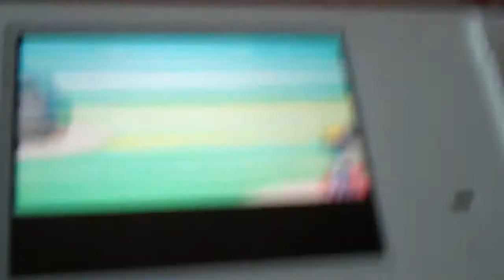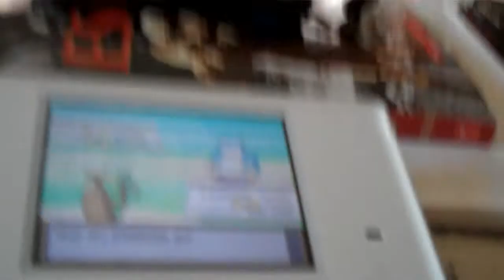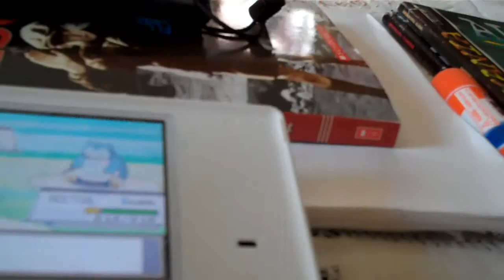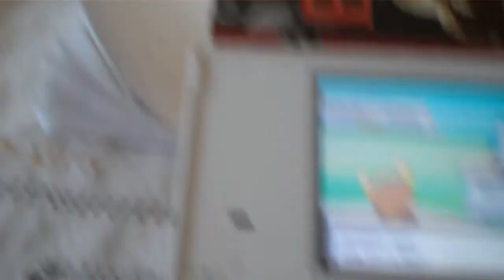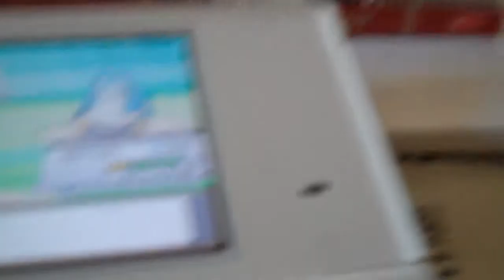catching non shiny snorlax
First get the expn card from lavender town b4 fighting it anytime in kanto. After u do the power plant thing talk to the random old guy near the elevator in lavender radio tower. He gives it 2 u. Now u can hear radio stuff from kanto. In front of snorlax go to the pokegear tunes and move it around the upper region of it until it says pokeflute music. This wakes up Snorlax and then u fight it. On a completely off topic side note I might go 2 japan this summer for a lili bit but thats only 1 of my many choices, thank goodness- lol. I'll try 2 visit as many cities as I can that they used as their model basis 4 the pokemon games!!